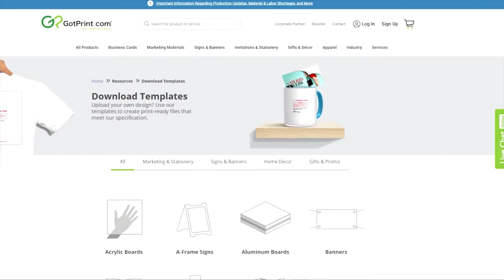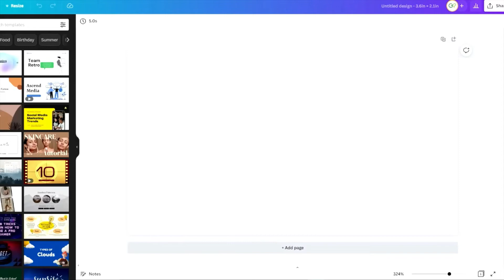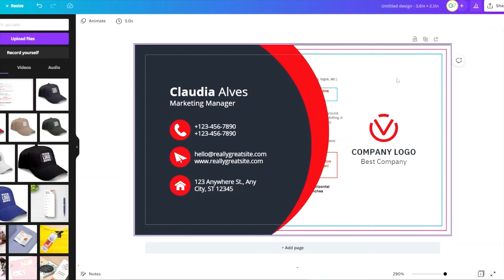How to Set Up Your Canva Files for Printing | GotPrint.com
So, you’ve created designs on Canva and want to place a print order on GotPrint.com. You’ll need to make sure your files are print-ready first!
Whether you’re printing invitations, business cards, stickers, or flyers, let us help you prepare your files for printing with this quick and easy tutorial.

Still need assistance with your order? Use our live chat feature on our website or give us a call